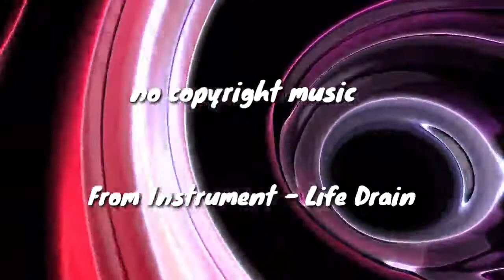From Instrument - Life Drain [no copyright music]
Title: Life Drain
Composer: From Instrument
Year: 2021